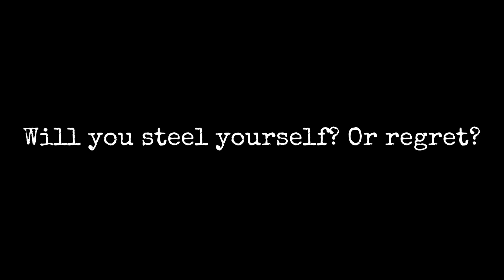Negative Impulse (Intro)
SYNOPSIS:

Many years before, in a world like ours, humans lived and were prosperous.  Each was different in their ways, but were united, not only by the language they spoke, but by the land where they lived, which spread out for a million square miles unbroken by ocean. This land, called Altima, was peaceful.

Until it shattered. Mountains drowned, seas thirsted. Fire flowed like water, and the four winds clawed through everything.

Time passed. Life struggled to live again. The people who remained cursed and wept, lost faith, regained it, then grit their teeth and moved on.

The land that remained to them was riven into uncounted shards, and humans, parted by the ocean, grew distant from each other...

DESCRIPTION:

Negative Impulse is a solodev dark fantasy RPG crafted using RPG Maker MV.